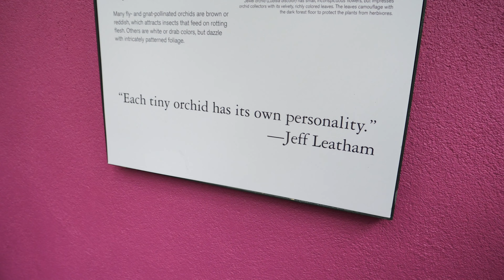NYC calm NYBG 2020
Since there is too much negativity everywhere else on social, I thought instead I would reedit this old footage of the NYBG 2020 orchid show from February with some calm, relaxing music to distract you from the world and US news. Feel free to watch it before bed, close your eyes and just relax, I myself need a distraction, so I hope this makes you smile and keeps your mind thinking of flowers and pretty NYC spring days! Sending love to you all from NYC!

For more calm music, no talking pretty NYC vibes watch the rest of this playlist